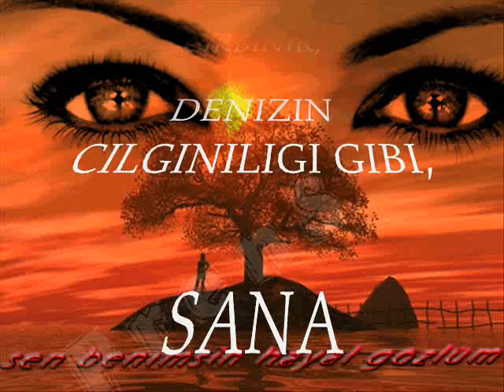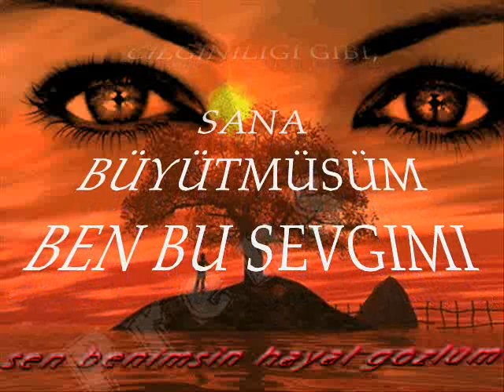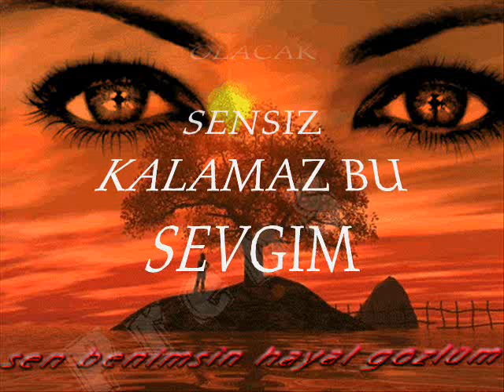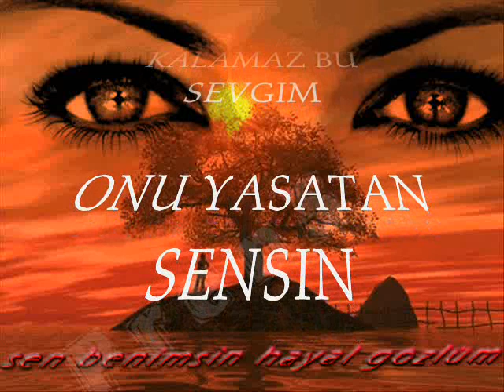HAYAL GÖZLÜM (SIIRLI)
KALBIMSIN SiiR